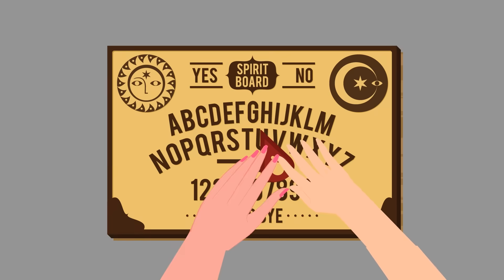জ্বীন-৩ । Jinn 3 । Scary Jinn story । Animated stories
জ্বীন- ৩ / জ্বীনের গল্প

জ্বীনের এই ঘটনাটি ভুত এফ.এম থেকে নেওয়া আশা করি আপনাদের ভালো লাগবে।

ঘটনাটির 1995 সালের, সেন্ট জোন্স ফাউন্ডল্যান্ড ক্যানাডা, সেই শহরে একজন ভদ্রমহিলা বাস করতেন তার নাম ক্যাথরিন। তিনি ব্ল্যাকম্যাজিক চর্চা করতেন এবং কার্ডের মাধ্যমে ভাগ্য গণনা করতেন ।
এক রাতে সেই মহিলার সাথে এক লোক দেখা করতে আসেন । লোকটি তার ভাগ্য গণনা করার জন্য আসে মহিলাটির কাছে। সেই লোকটি যখন চলে যায় তারপর থেকেই ক্যাথরিনের মনে হতে থাকে সে আর একা নয় তার সাথে কেউ আছে।

গল্পটি কেমন হলো জানাতে ভুলবেন না যেনো। খুব তাড়াতাড়ি দেখা হবে আরেকটি গল্প নিয়ে। সবাই ভালো থাকবেন।

This video belongs to Animated Stories Re-upload/use is not allowed. If you do, we will take down that Re-uploaded video.